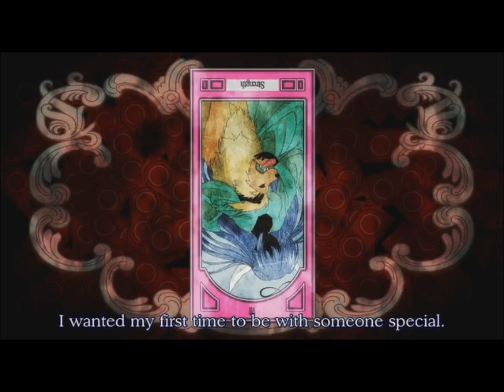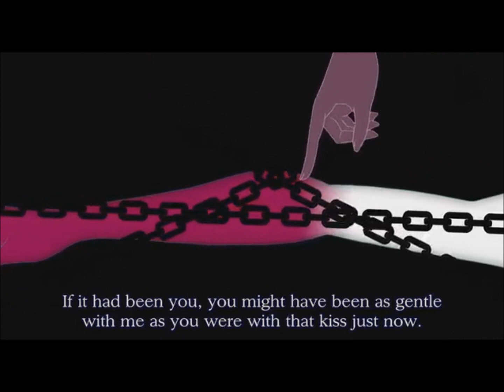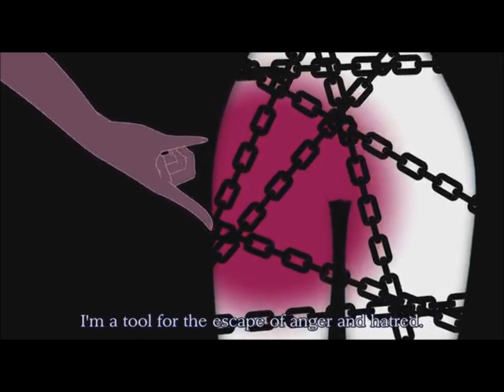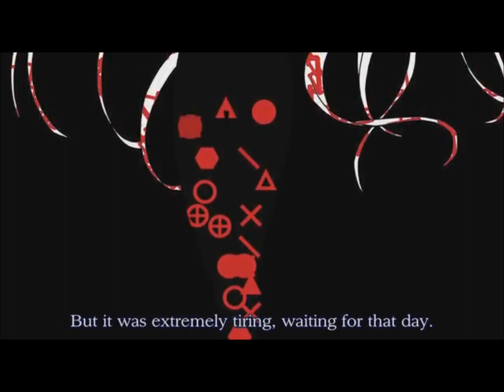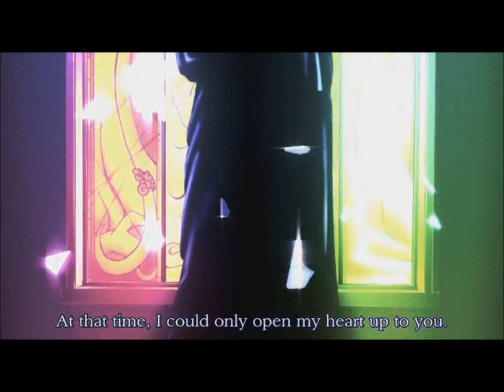Yuuko's Confession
Included the short part after the credits as well.
Anime: Ef - A Tale of Melodies